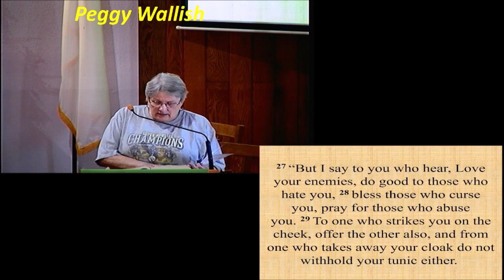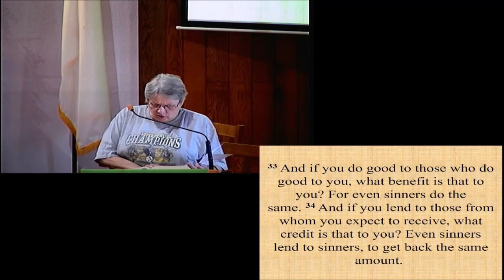Pastor Eric Light